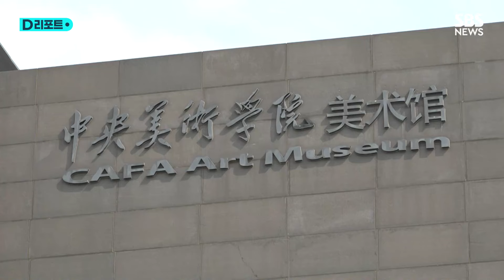중국 최고 미술관에서 한국 작가 기획전 / SBS /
중국 최고 미술관으로 꼽히는 베이징 소재 중앙미술학원 미술관입니다.

7월 7일부터 8월 25일까지 한국인 작가 4명, 이승희, 이진우, 장진원, 신영호 작가의 작품 100여 점이 전시됩니다.

중국 현대미술의 자존심이자 심장으로 불리는 이 미술관에서 한국 작가 전시회가 열린 건 지난 2009년 백남준 작가 전시회 이후 처음 있는 일입니다.

[이승희/현대미술 작가 : (이 미술관의) 권위나 명성을 익히 알고 있기 때문에 제가 여기서 전시한다는 것 자체가 기적 같은 일이 고 꿈같은 일입니다.]

코로나 팬데믹 이후 이 미술관에서 열린 첫 외국 작가 전시회가 한국 작가들로 선정됐다는 의미도 있습니다.

[케이트 신/전시 기획자 : 예술이야말로 나라와 나라 사이의 갈등이나 긴장을 뛰어넘을 수 있는 굉장한 힘을 갖고 있다고 생각합니다.]

중앙미술학원은 중국 최고 교육기관으로 이번 전시는 사실상 정부 당국의 승인 없이는 불가능한 일입니다.

개막식엔 중국 미술계 유력 인사들이 대거 참석해 눈길을 끌었고 한국 현대미술에 대한 깊은 관심도 드러냈습니다.

[왕춘첸/중국 중앙미술학원 교수 겸 전시 기획자 : 이 한국 작가들의 공통점은 국제화입니다. 오늘날 중국 미술 도 전통문화를 당대로 승화해야 하는 때에 직면해있습니다.]

이번 전시에 참가한 한국작가들은 각각 중국이나 파리, 뉴욕을 기반으로 활동하고 있는데 한국적 전통을 현대미술로 승화했다는 평가를 받으며 국제적인 주목을 받고 있습니다.

[이진우/현대미술 작가 : (지난 2008년) 베이징에 처음 도착해서 베이징에 대한 첫인상을 가졌던 것에 대해 이 작품을 제작하게 됐습니다.]

최근 중국에서는 소프라노 조수미 씨의 베이징 국가대극원 공연이 열렸고, 기타리스트 김목경 씨가 상하이에서 중국, 일본 음악가들과 함께 공연을 펼치기도 했습니다.

사드 사태로 촉발된 한한령이 조금씩 풀리는 분위기지만 파급력이 큰 K팝이나 드라마 등 대중문화 분야에선 진전이 더딘 상황입니다.

(취재 : 정영태 / 영상취재 : 최덕현 / 영상편집 : 정성훈 / 제작 : 디지털뉴스편집부)